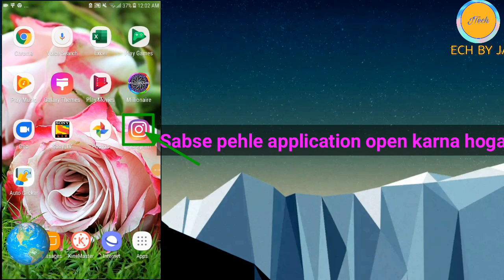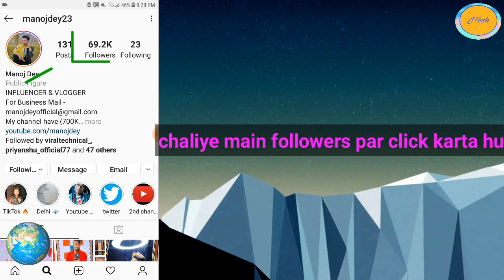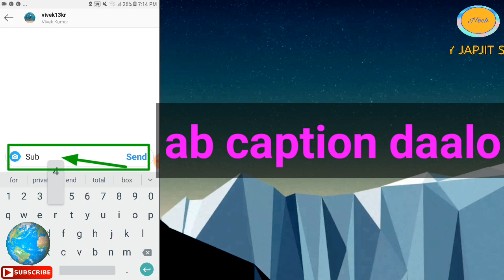How To Use Sub4Sub Instagram || Instagram Par Sub4Sub Kaise Kare Sahi Tarika In Hindi || By J Tech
Hello everyone, Hello everyone, Today Japjit Singh is showing How To Use sub4sub in Instagram in mobile in this YouTube video.
As all u know Japit Singh (SPECIAL CHILD) is doing very good job.